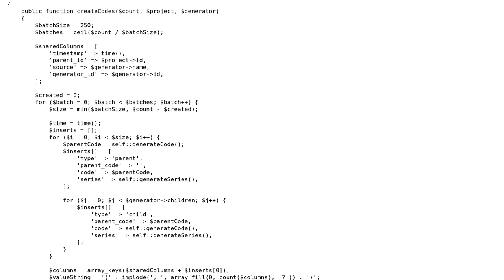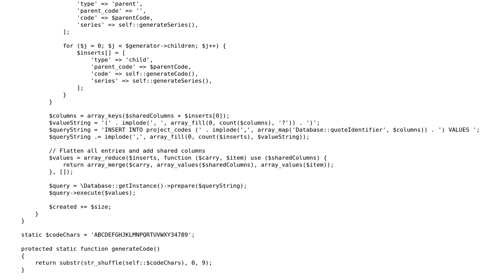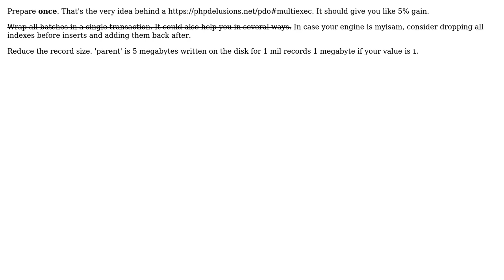Code Review: Performance for creating millions of database entries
With thanks & praise to God, and with thanks to the many people who have made this project possible! | Content (except music & images) licensed under CC BY-SA | Music | Images & others | With thanks to user Your Common Sense user Padarom and the Stack Exchange Network Trademarks are property of their respective owners. You are responsible for your own actions.